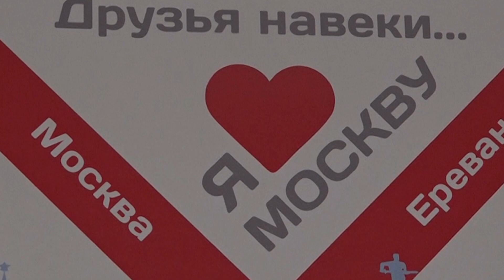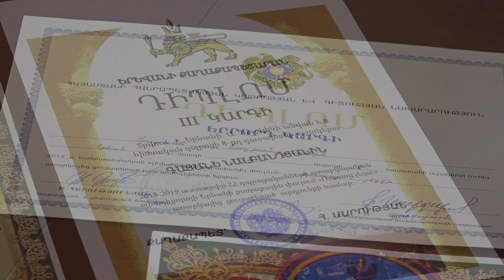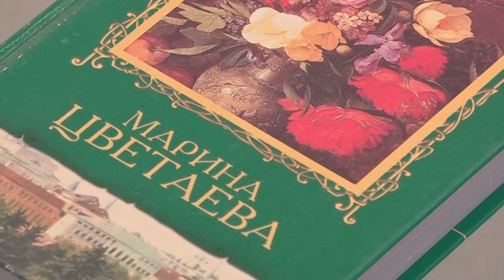2019-2020 СОТРУДНИЧЕСТВО ДОМА МОСКВЫ С ПУШКИНЦАМИ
В рамках интернет- церемонии последнего звонка выпускников, генеральный директор МДКЦ "Дом Москвы" в Ереване Ваграм Карапетян поздравил всех выпускников и от Дома Москвы вручил подарки лучшей ученице 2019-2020 уч.года 9-6 класса с русским обучением ереванской школы N8 им.А.С.Пушкина Гаяне Налбандян